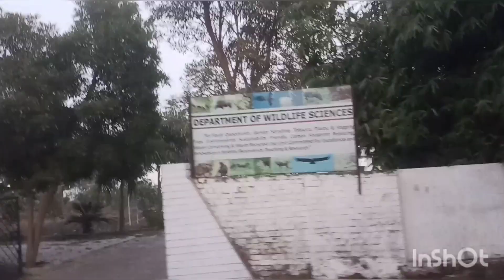AMU Campus Vlog New